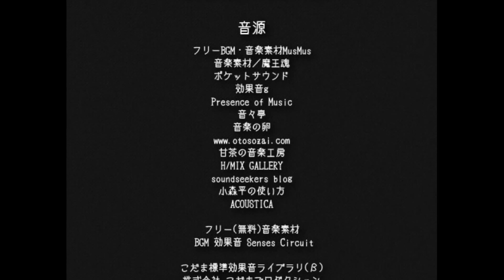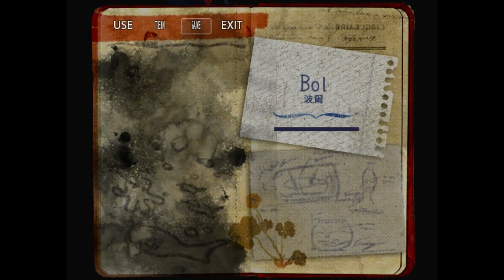【尚雅實況】弔詭劇情-『HAND EP.7父嫁結局』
這結局沒問題嗎. _(:з」∠)_

【遊戲名稱】：HAND

【遊戲類型】：詭異風劇情探索解謎

【結局數】：雙主角，各路線結局總共4種

【遊戲簡介】：（以下轉自原文）
左手與右手的故事
在宛如惡夢的世界中穿梭

幫助被噩夢追逐的主角們，引導他／她前往結局

本遊戲中有著「精神值」這個數值。

精神值代表著主角精神的安定度。
下降的話主角的精神會變得不安定、
當數值歸零時遊戲便會結束。